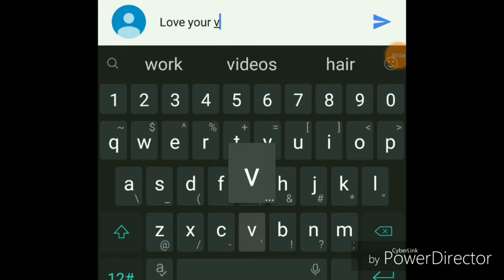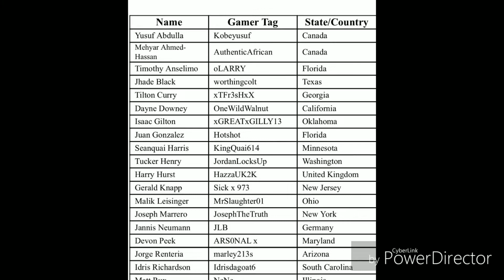NBA 2K League Draft 2018 Countdown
Today's the day members who made the final cut in the combine will be drafted. Congrats to all 102 players who's names will be called up

NBA 2K18
NBA 2K DRAFT
NBA 2018 2K DRAFT
NBA 2K LEAGUE DRAFT
2018 2K LEAGUE DRAFT
THE 2018 NBA LEAGUE DRAFT